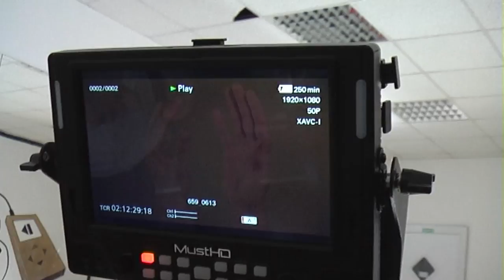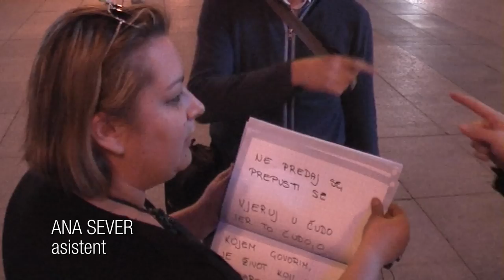Behind The Scenes - Jacques Houdek "My Friend" (1080p)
General manager and project's supervisor: MIHOVIL BEK
Video directed by KATJA RESTOVIĆ.

ESC - CROATIA 2017;  Behind the scenes of The official music video "MY FRIEND"/  Scene " iza kamere"

Assistants: TEREZIJA RUŽIĆ, DAVID RUŽIĆ, ANA SEVER
Audio technician: MARIN BRKLJAČA

Art director & make-up: BRIGITA HOUDEK
Costume designer (for Jacques Houdek): GRETA GUDELJ
Hair: MIRJANA SMOLJO (V.O.G.U.E.)

ANTUN STAŠIĆ & MUSTAFA GASI

EMANUEL PAVON & BUDO JUSIĆ

BOŽIDAR JANCETIĆ & MARINA FILIPEC

MIA ZUANOVIĆ, AURELIJA STAŠIĆ, ANA I BRIGITA KOVAČIĆ

GLORIA MALIN, BORIS KOSMAČ, MARTINA PAKŠEC

"MY FRIEND" (the song info)

Izvršni producenti/Executive producers: JACQUES HOUDEK & MIHOVIL BEK

Glazba/Music: JACQUES HOUDEK, SINIŠA RELJIĆ & TONY MALM
Tekst/Lyrics: JACQUES HOUDEK, INES PRAJO, ARJANA KUNŠTEK, FABRIZIO LAUCELLA

Programiranje, produkcija i miks/Programming, production and mix:
TONY MALM, X-Level Studios, Stockholm, Sweden
SINIŠA RELJIĆ-SIMBA, Simbaproduction, Zagreb, Croatia

Mastering: BJÖRN ENGELMANN, Cuttingroom, Stockholm, Sweden
Recording & Editing: IVAN ŠKUNCA, Soundstation production, Zagreb, Croatia

Lead, additional and background vocals: JACQUES HOUDEK
Vocal arrangement: JACQUES HOUDEK

Violin: ANTUN STAŠIĆ
Cello: NEVEN ŠVERKO
Piano: GORAN KOVAČIĆ

Zabranjeno je kopiranje i postavljanje na druge kanale!

The owners of the video rights:
JACQUES HOUDEK & MIHOVIL BEK

The owners of the song master rights:
JACQUES HOUDEK, MIHOVIL BEK, SINIŠA RELJIĆ, TONY MALM